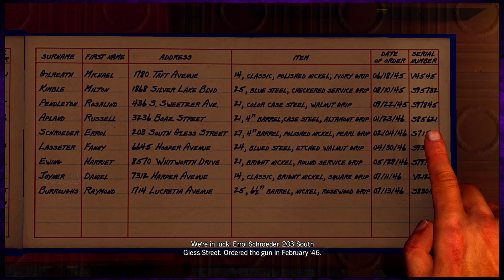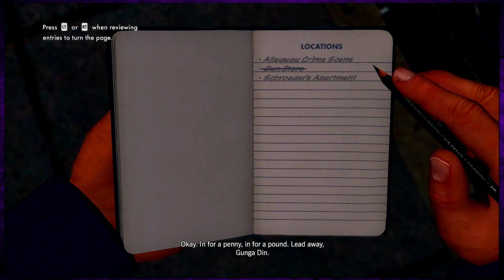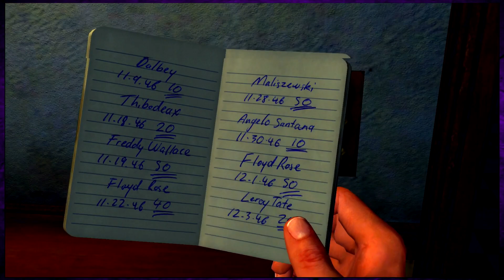Arriving To The Case | Failure With Friends | L.A. Noire - #1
An apple a day keeps the cops away.

► The Friends in the room:
- Nathan
- Raiden
- Seth